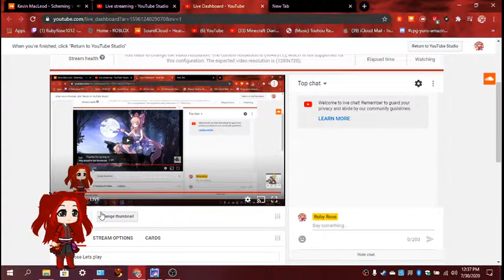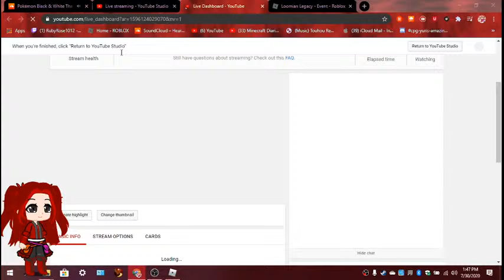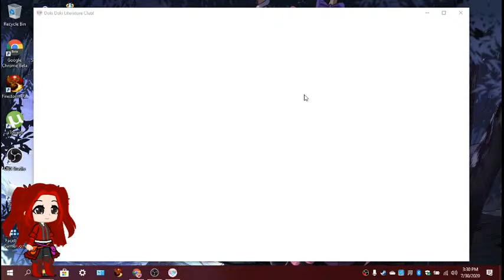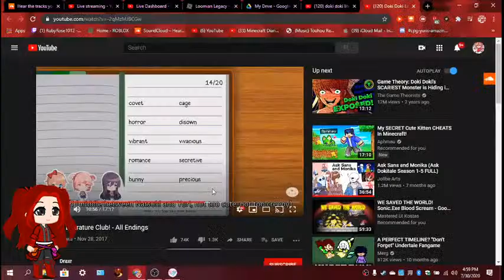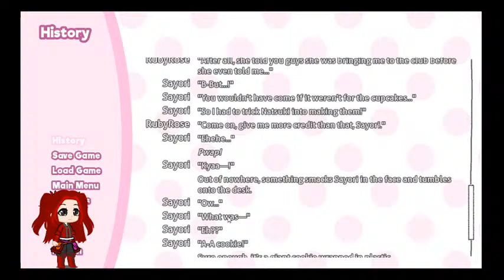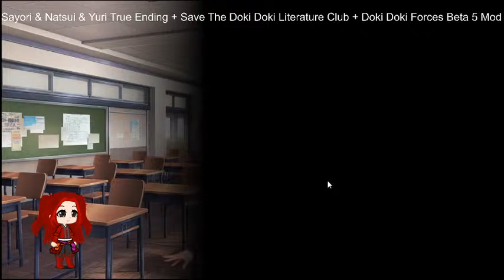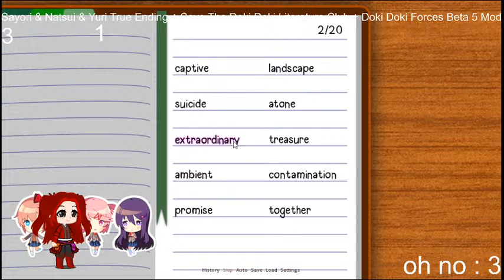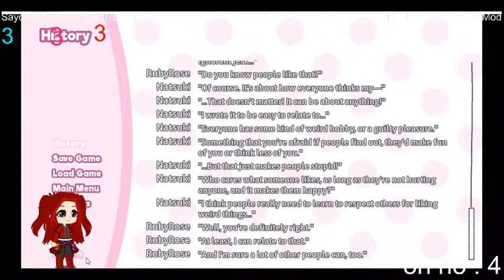Ruby Rose Lets play